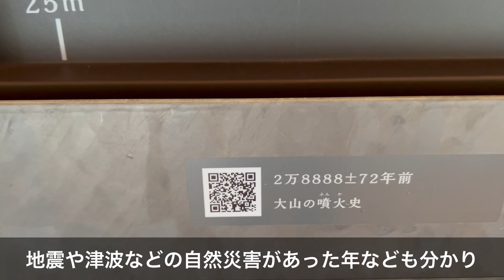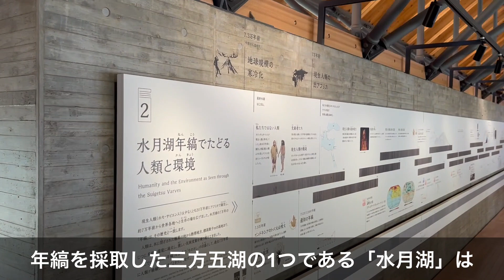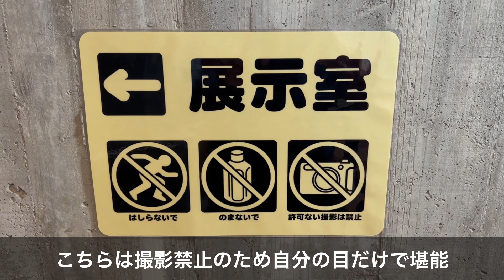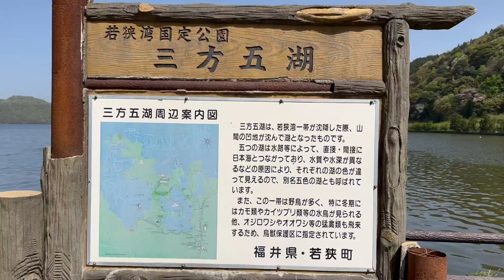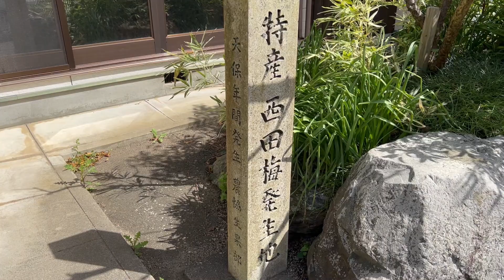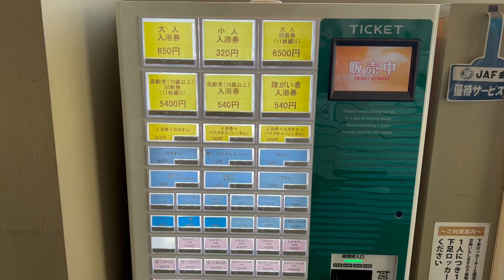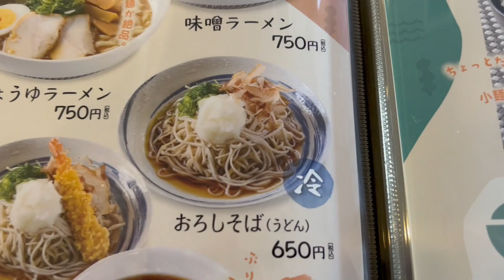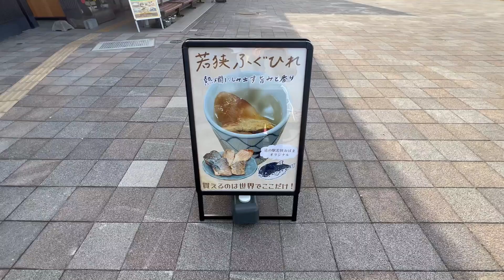【車中泊で日本一周ひとり旅58日目】三方五湖のほとりにある福井県年縞博物館で年縞を学ぶ日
三方五湖のほとりにある福井県年縞博物館で人生で初めて知った「年縞」について学習。

・134日間旅して分かった！日本一周旅で便利だった車中泊グッズランキング10選：

♬動画内の音楽は下記サイトからお借りしています。